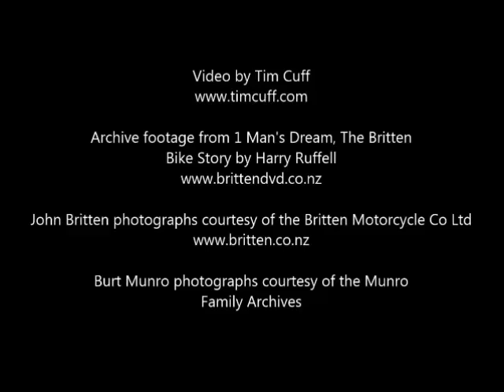The Cardinal Britten Motorcycle I Documentary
Story of New Zealander John Britten and his prototype motorcycle that took on the world's established racing teams